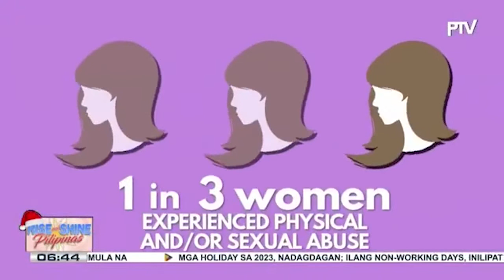18day Campaign to End Violence Against Women, muling ilulunsad ng PCW ngayong ika-25 ng Nobyembre...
18-day Campaign to End Violence Against Women, muling ilulunsad ng PCW ngayong ika-25 ng Nobyembre hanggang ika-12 ng Disyembre